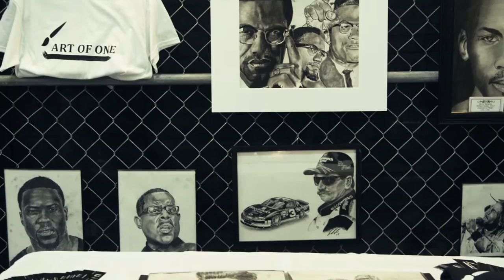Conception Art Event - Houston - Spindletap Brewery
Footage from the Conception Art Event at Spindletap Brewery in August of 2016.

Congrats to Brianne Hardcastle for winning the Excellence award!

Support Local Art @ConceptionEvents